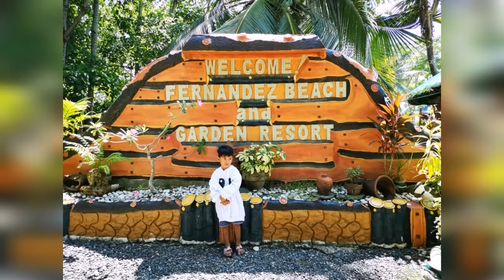Fernandez Beach Resort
For memories purposes 😜🙂